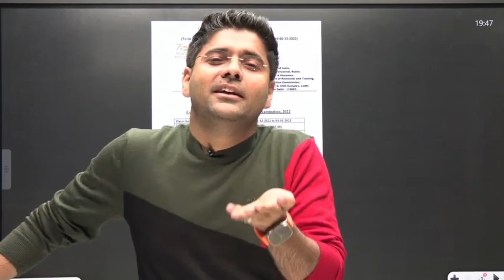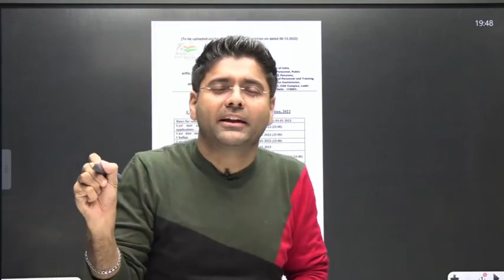Abhinay sir angry reaction on CHSL 2022 notification